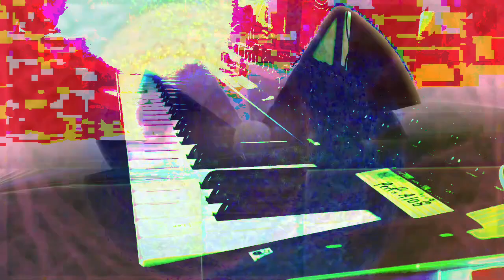Forms of sound made real from beyond all voids of nothingness - Structure without structure manifest